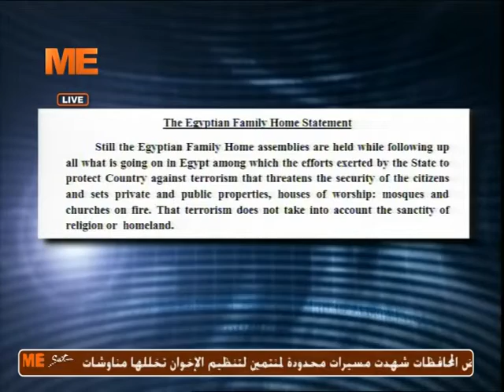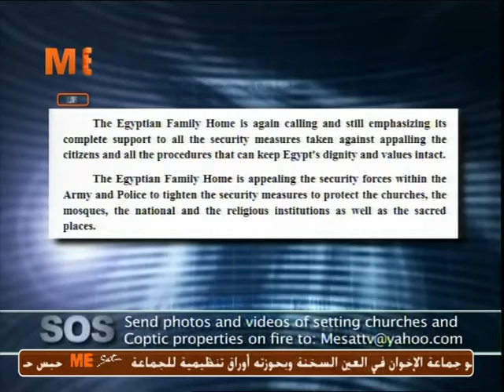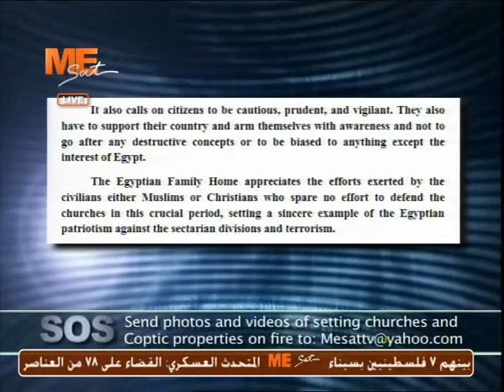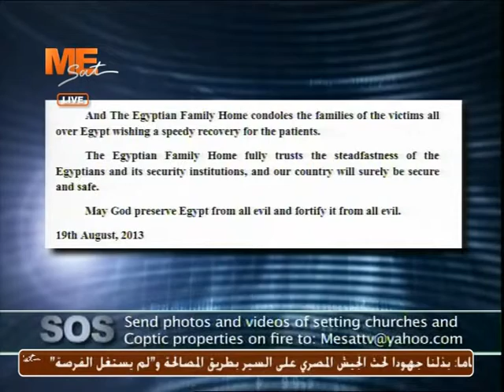The statement issued by the egyptian family home